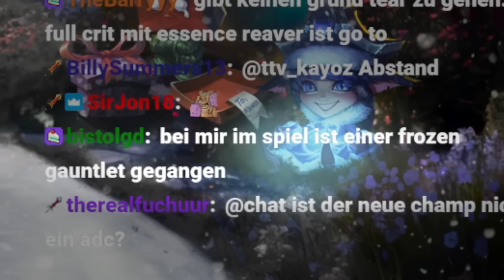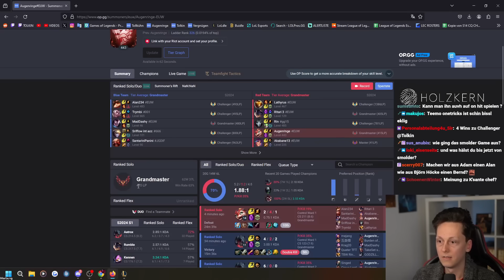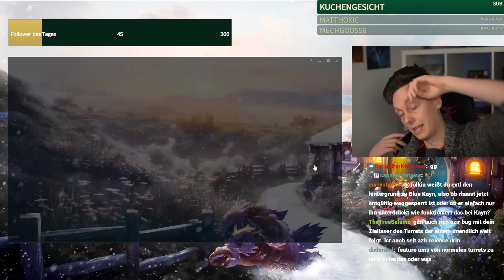ich bin der rote SCHLUMPF!